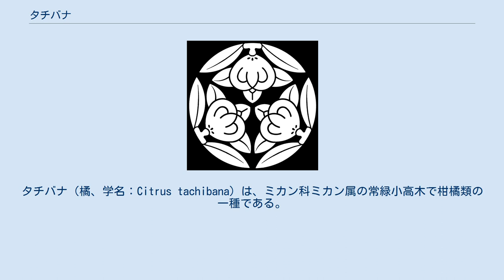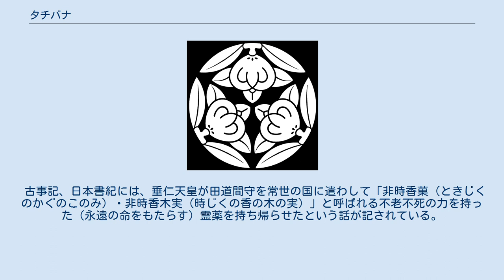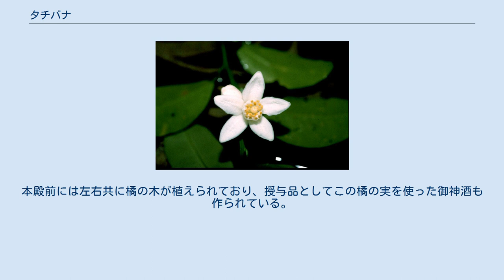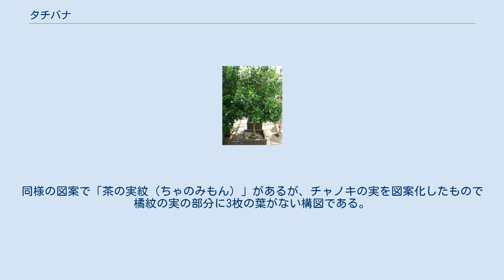タチバナ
タチバナ（橘、学名：Citrus tachibana）は、ミカン科ミカン属の常緑小高木で柑橘類の一種である。
別名はヤマトタチバナ、ニッポンタチバナ。
 日本に古くから野生していた日本固有のカンキツである。
本州の和歌山県、三重県、山口県、四国地方、九州地方の海岸に近い山地にまれに自生する。
近縁種にはコウライタチバナ(C. nipponokoreana)があり、萩市と韓国の済州島にのみ自生する(萩市に自生しているものは絶滅危惧IA類に指定され、国の天然記念物となっている)。
 静岡県沼津市戸田地区に、国内北限の自生地が存在する。
 日本では、その実や葉、花は文様や家紋のデザインに用いられ、近代では勲章のデザインに採用されている。
三重県鳥羽市ではヤマトタチバナが市の木に選定されている。
 ヤマトタチバナの花 タチバナの木 樹高は2 メートルから4 メートル、枝は緑色で密に生え、若い幹には棘がある。
 葉は固く、楕円形で長さ3 センチメートルから6 センチメートルほどに成長し、濃い緑色で光沢がある。
 果実は滑らかで、直径3 センチメートルほど。
キシュウミカンやウンシュウミカンに似た外見をしているが、酸味が強く生食用には向かないため、マーマレードなどの加工品にされることがある。
 タチバナの名称で苗が園芸店で売られていることがあるが、ニホンタチバナではなくコウライタチバナと区別されず混同されていることがある。
コウライタチバナは、葉や実がタチバナより大きく、実がでこぼこしているのが特徴である。
 日本では固有のカンキツ類で、実より花や常緑の葉が注目された。
マツなどと同様、常緑が「永遠」を喩えるということで喜ばれた。
 古事記、日本書紀には、垂仁天皇が田道間守を常世の国に遣わして「非時香菓（ときじくのかぐのこのみ）・非時香木実（時じくの香の木の実）」と呼ばれる不老不死の力を持った（永遠の命をもたらす）霊薬を持ち帰らせたという話が記されている。
古事記の本文では非時香菓を「是今橘也」（これ今の橘なり）とする由来から京都御所紫宸殿では「右近橘、左近桜」として橘が植えられている。
ただし、実際に『古事記』に登場するものが橘そのものであるかについてはわかっていない。
 奈良時代、その「右近の橘」を元明天皇が寵愛し、宮中に仕える県犬養橘三千代に、杯に浮かぶ橘とともに橘宿禰の姓を下賜し橘氏が生まれた。
 『古今和歌集』夏、詠み人知らず「五月待つ花橘の香をかげば昔の人の袖の香ぞする」以後、橘は懐旧の情、特に昔の恋人への心情と結び付けて詠まれることになる。
 1937年に制定された文化勲章は橘をデザインしている。
昭和天皇の意向で意匠が橘花とされたとする説については別記事「文化勲章」を参照のこと。
 橘紋（たちばなもん）は、タチバナの実と葉を図案化した家紋である。
文様としては平安時代末期頃に現れ、江戸時代には90家余りの旗本が用い、蔦紋や桐紋などとともに十大家紋の一つに挙げられている。
元明天皇が、葛城王に橘姓を下賜したことにちなみ橘系の氏族や橘氏の後裔を称する家、他氏族が家紋として用いた。
『見聞諸家紋』に記された、薬師寺氏（丸に三つ立ち橘）、小寺氏（藤巴に三つ橘）が文献上の初見である。
 井伊氏、黒田氏などが用い、黒田氏の橘紋の由来は、黒田職高が小寺氏に仕えた際に下賜されたことからであり、井伊氏は、井伊共保が生まれた際の故事にちなむとされる。
なお日蓮宗の寺紋「井桁に橘・日蓮宗橘」は、開祖の日蓮が井伊氏一族の出身であることに由来するという。
 京都府八幡市の「石清水八幡宮」では、八幡神を勧請した僧・行教の紋が橘であったため、橘紋と三つ巴が神紋とされている。
また本殿の彫刻には真ん中に橘の実があり、その実の両側から鳩が向かい合っている形のものがある。
本殿前には左右共に橘の木が植えられており、授与品としてこの橘の実を使った御神酒も作られている。
 京都市右京区の梅宮大社では、橘氏の氏神であることから、橘紋を社紋としている。
 『法然上人絵伝』に見られ、構図の種類には「橘」、「丸に橘」、「井桁に橘」、「三つ葉橘」などがある。
同様の図案で「茶の実紋（ちゃのみもん）」があるが、チャノキの実を図案化したもので橘紋の実の部分に3枚の葉がない構図である。